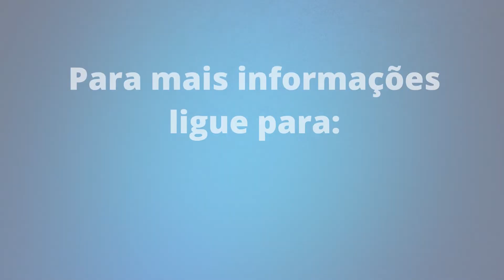Apartamento com 3 quartos, 168 m², à venda na rua Vergueiro - Vila Firmiano Pinto - São Paulo/SP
Está em busca de um maravilhoso apartamento localizado em um dos melhores bairros de São Paulo?
Pois bem! Você achou!

Excelente apartamento padrão Cyrela, apenas a 400m do metrô Santos Imigrantes, vista panorâmica de SP, sol o dia todo, Todo MOBILIADO, Sacada gourmert com churrasqueira e frigobar,sala ampla com 2 ambientes, 3 dormitórios com armários, sendo 1 suíte com hidromassagem, cozinha com armários, dep de empregada, wc de empregada, depósito, aceita Pets.

Condomínio Cyrela Brasil Realty com lazer Club;

Píscina adulto e infantil, descoberta e coberta, churrasqueira, salão de festas, academia, pista de skate, sauna, cinema, Spa, salão de jogos, quadra, Lan house, play, brinquedoteca e pista de corrida.

O bairro Vila Firmiano Pinto está entre o Ipiranga e Klabin,
A acessibilidade para algumas rodovias importantes, como a Ricardo Jafet, Av. do Estado, Domingos de Morais, 23 de Maio, e Avenida Paulista. Por outro lado, se você busca acesso ao transporte público, você pode contar com as estações Santos - Imigrantes, Chácara Klabin.

Agende já uma visita!

A Mega Brasil Imóveis é uma imobiliária com mais de 20 anos de experiência no mercado.
Atendendo as regiões da Chácara Klabin, Aclimação, Ipiranga, Vila Mariana e bairros adjacentes, na administração, locação, compra e venda de imóveis, contamos com profissionais capacitados e focados em oferecer o melhor atendimento aos nossos clientes. O nosso maior diferencial é o atendimento exclusivo e personalizado na gestão de vendas, locações e gestão administrativa.
Oferecemos total segurança e transparência nas intermediações imobiliárias!